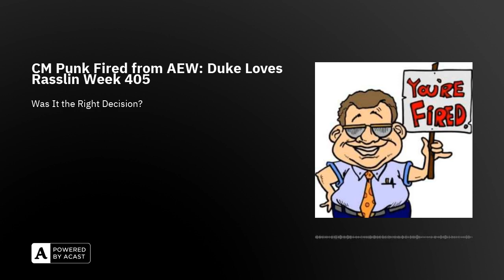CM Punk Fired from AEW: Duke Loves Rasslin Week 405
CM Punk was fired from AEW after he was accused of threatening the safety and lives of wrestlers, production crew, and Tony Khan himself. In this episode of Duke Loves Rasslin, The Duke and special guest Danny G break down the incident and discuss whether or not it was the right decision to fire Punk. They also discuss who else in AEW should or should not be let go as a result of the CM Punk drama.

--*All views expressed on DukeLovesRasslin are that of those expressing it. If you love it too bad. If you hate it too bad. PullUpYourSkinnyJeans *